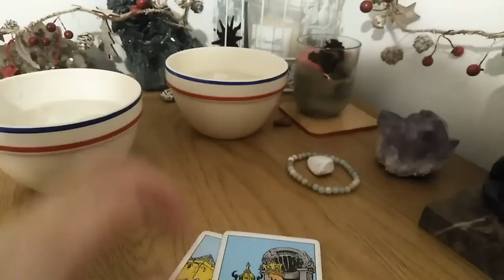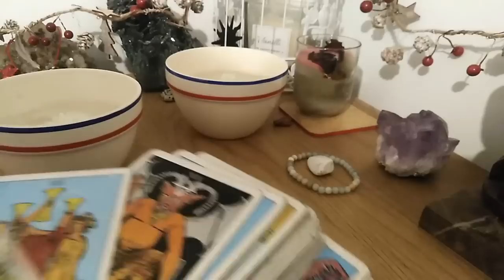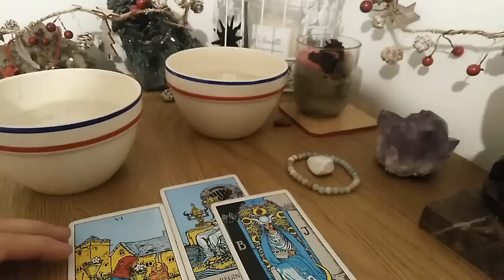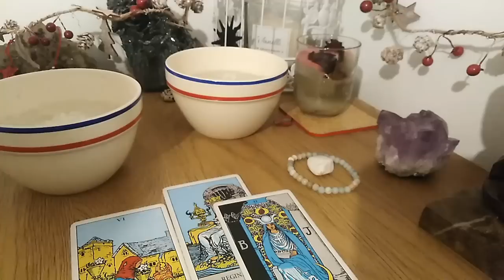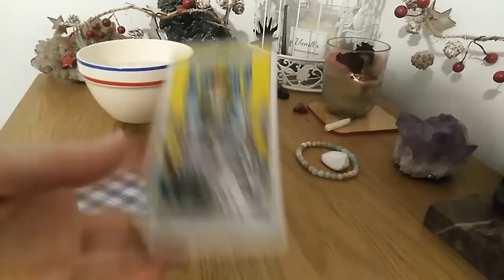CANALIZARE PRIN CEARA TOPITA IN APA - SFATURI DE LA GHIZII VOSTRI - LA ALEGERE - ATEMPORAL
INTRO - 0:00
NR 1 - BRATARA VERDE - 02:10
NR 2 - BRATARA ALBA - 24:37